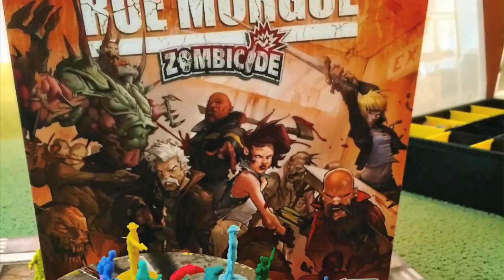Crit Camp EP66 Zombicide Rue Morgue M02: No Way Out - P1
Onward through Zombicide Rue Morgue with M02: No Way Out!  Matt Sensei Psyce joins us for his first official core Zombicide mission!  With the camper QC team and him joining us, lets see if we can push on through this one on the first try!

"Zombicide Season 3: Rue Morgue" by Cool Mini or Not & Guillotine Games